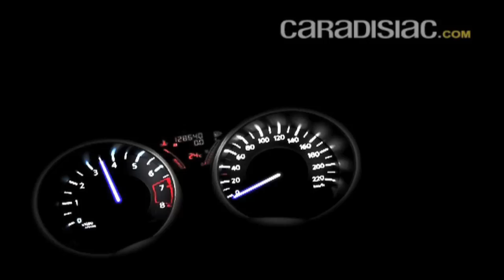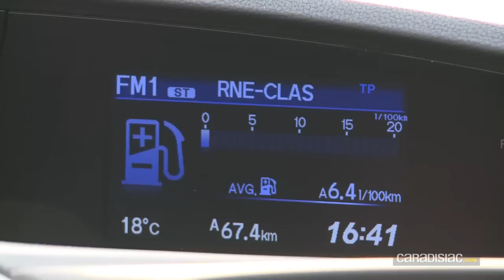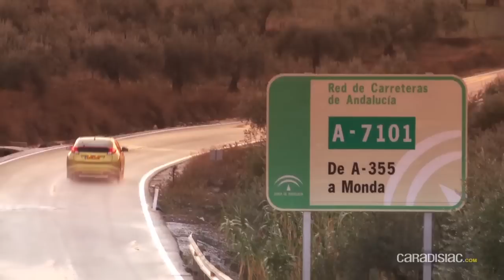Essai video : Honda Civic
Regarder l'essai vidéo de la 9e génération d'Honda Civic réalisé par la rédaction de Caradisiac